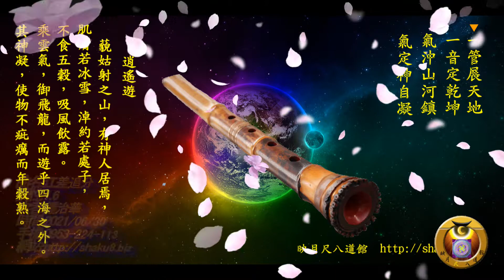江差追分/尺八/1.6/鍾治華/110.6.30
病毒是神之鞭
每一個人的思想創造自己未來的世界，
每一個人的個性都是自己創造的神話，
你就是神話的傳奇!

人類創造人類的神與神話，
外星人創造外星人的神與神話，
神話就是神話。
神就是神，
你就是你，
你的本身就是神話，
不小心就成為笑話。

神創造了病毒，病毒創造了人，人創造了神，
這是一個不停的循環輪迴。

歐洲中世紀的教會把黑死病叫作「 上帝之鞭 」
神會用瘟疫去審判人，瘟疫是末世的警號，
正當病毒肆虐之際，神之鞭正在抽打著人類 。

猶大創造自己的神話，
猶大福音隱藏著"猶大"千年來賣主求榮天大的委屈。

以西結的異象傳演到現代異化的人類。
以西結書裡的上帝的太空船，
外星人駕著幽浮退出人類的舞台，
隱入另一維度異次元的時空，
消失的無影無蹤，
然後在電影院裡的螢幕裡繼續上演著，
這種電影情節很多，
外星人擊殺如螻蟻的人類。

以西結在異象中目睹耶路撒冷叛道的惡行
（覆蓋以西結書8：1-11：25）公元前593年，以西結在異象中被提到遙遠的耶路撒冷去，
目睹百姓在聖殿中所行的一切可憎之事。 在院子裏設有招惹耶和華妒憤的可憎偶像。
在挖穿牆壁進入室內後，以西結看見70個長者正在崇拜牆上刻滿的各種可憎的走獸和如糞的偶像。
他們安慰自己?：「耶和華看不見我們；耶和華已經離棄這地。」
（以西結書8：12） 有些婦女在北門為異教的神搭模斯哭泣。但事情並非至此為止。
就在聖殿大門的入口處，有25個男子正在背著聖殿崇拜太陽。他們當面褻瀆耶和華，
因此他必定會大發烈怒，施行報應。

有六個手拿滅命兵器的人出現了。他們當中還有第七個人，身穿細麻衣，腰間帶著墨盒子。
耶和華吩咐身穿細麻衣的人走遍全城，替那些因城中所行可憎之事歎息哀哭的人在額上畫記號。
然後，他吩咐那六個人施行擊殺，
要將「年老的、年少的，並處女、嬰孩，和婦女」，凡是沒有記號的人，全都殺盡。
他們遂遵囑而行，從殿前的長者殺起。穿著細麻衣的人報告?：「我已經照你所吩咐的行了。」
（以西結書9：6，11)

以西結再次看見耶和華的榮耀，在基路伯以上顯現出來。一個基路伯從輪中取出火炭，
身穿細麻衣的人接過火炭後將其撒在城上。 至於以色列分散各處的百姓，耶和華應許必招聚他們，
並把新靈賜給他們。但城中邪惡的拜偶像者「必照他們所行的報應在他們頭上。」
（以西結書11：21）
以西結看見耶和華的榮耀從城中升起，然後先知將他在異象中所見的事都?給被擄的人聽。

以諾書
大洪水之前以諾與上帝同行三百年
壞天使和女人們生了巨人，巨人開始吃著人類的肉喝著人的血，
整個土地充滿鮮血和罪惡，
地上有極大的懲罰，上帝將洗淨所有的敗壞。
現在，告訴你的兒子拉麥，他生下的孩子，真是他的孩子，
而且他要給他起名叫諾亞，因為對你們來說，他是倖存者。
他和他的孩子將在世界敗壞中存活。
之後，還有更大的罪惡發生，要比先前在地上所發生的毀滅更大；
因為我熟知聖潔的奧秘，
也是耶和華親自發現並解釋給我的。我已經看了天堂。

亞當＋夏娃→ 塞特 → 以挪士 → 該南 → 瑪勒列 →
雅列 → 以諾 → 瑪土撒拉 → 拉麥 → 挪亞
挪亞的後代，日本漫畫家諫山創的創作的漫畫作品進擊的巨人，
恐怖的畫面巨人到處吃人，也進入了電影院。

注意以諾書:挪亞大洪水之後，還有更大的罪惡發生，要比先前在地上所發生的毀滅更大；
挪亞的後代，現代人，道演羅蘭·艾默瑞奇執的電影2012，現代版的挪亞方舟，
劇力萬鈞和彭湃壯闊的世界末日的景象呈現在銀幕上讓你看，
現代人類不是在講神話，而是神奇的讓你看到，
現代的人類真神啊!真神啊!

詩人說:到底是神創造了人，還是人創造了神，
是人需要神，還是神需要人，
是神要拯救人，還是人要拯救了神。
我說那是彼此的創造、拯救、與需要，是一個遊戲的循環。

唯一可以看到的人類仍然以他偉大的心智繼續創造之中，創造屬於自己的神話。
神的創造我們看不"道"，秘密地進行中，人只能想像，
每一個國家每一個傳統，每一個種族都有他們想像中的神與神話，
現代的導演用他們的心智創造更多神話，更有藝術性，
更豐富的劇情更絢爛奪目的電影，
每一個人都可以看到。

神創造了病毒，病毒創造了人，人創造了神話，
瘟疫病毒是神之鞭，現在神之鞭正在抽打著全世界的人類，
人類正在寫著歷史，
寫著一頁人類抗疫傳奇不朽的神話，
只是這個神話是真實的，
是我們每一個人正在親身經歷的事情，
大劫降臨之時，只要人能活下來，就可以為人類寫神話，
這個神話是人真實的話，真實的上演著，

人類病毒當頭之時，哲學成了垃圾，宗教也無用武之地，
千年來神仍然神隱，
現在只有聽命於科學，只有科學能夠拯救人類，
科學正在救著水深火熱生靈塗炭的人類他們的生命，
神依然無動於衷千年沉默著，人還是喋喋不休的訴說著，
聽聽科學家們怎麼說，
威斯康辛-麥迪遜大學（University of Wisconsin-Madison）的流行病學家托尼·
認為，如果所有的病毒都突然消失了，
世界的美好將持續約一天半，然後我們都會死亡，這是底線。

戈德堡（Tony Goldberg）說。
「病毒在這個世界上的重要性遠超過其做過的壞事。」
大多數病毒對人類沒有致
病性，許多病毒在支撐生態系統方面發揮著不可或缺的作用。
另一些病毒可以維持生物有機體的健康，包括真菌、植物、昆蟲和人類等一切事物。
墨西哥國立自治大學（National Autonomous University of Mexico）的病毒學家蘇珊·
沙勒東（Susana Lopez Charreton）說：「我們生活在一個平衡中，一個完美的平衡」，
而病毒就是其中一部分。「我認為沒有病毒人類就滅亡了。」

大多數人都沒有意識到病毒在支撐地球上許多生命方面所扮演的角色，
因為我們往往只關注那些給人類帶來麻煩的病毒。
幾乎所有的病毒學家都只研究病原體。直到最近，
一些勇敢的研究人員才開始研究那些讓人類和地球生存下來的病毒，
而不是殺死我們的病毒。

生活的本身就是反映宇宙的規律與平衡，還有和諧，
你的生活規律就是反映你的和諧與健康。
病毒的規律與平衡正在教人類許多生命的道理。

億萬年來病毒從來沒有消失過，只是看不見，
它與地球上所有的萬物共生共死，
它沒有思想與個性和生命嗎?
它不能獨生，
它與人類的肉體共生，
還有與你的思想與個性來共生共死，
演一齣你的人生，創造每一個人的神話，
現在正在驚心動魄上演中。

莊子所說的：「天地與我同根，萬物與我ㄧ體」
病毒億萬年來就是與萬物ㄧ體與生命一體，密切的很，
病毒存在于地球上至少已經39億年了，所以和人類同根同源，

人類要學會與它共處，
知道其中發生的"因緣"，
這是人類的共業感召而來，
當人類恣意妄為的破壞地球環境，各國軍備競賽，，人欲橫流，
濫情理盲，人類互鬥，靈性低落，
威脅到地球上各物種的生存權，
地球之靈，就派出病毒來教訓人類，遏止人類繼續破壞地球生態環境，

病毒正在靠驗著人類，
人類除了在科學研發救人之外，
還有最重要的是要有"天地與我同根，萬物與我ㄧ體"的一體慈悲的精神，
上天還給人類一個機會存活下來，
事實上上天還是有給人類機會和網開一面，
感染率與死亡率在加大一點，
人類將又陷入更大的水深火熱與生靈塗炭之中，

病毒正在以苦難和生死中，在教人類許多道理。
從道理中，走出苦難，獲得救命贖業。

病毒與人終歸會消失，
人類又學到了甚麼?

當你要嚥下最後一刻，
在短暫時間裡你會模糊能你所有的神話，
甚麼樣的神話都不重要了，
你的最後的意義，
就只有剩下一句話，一個相信!
害怕的人就會說:
神啊!請救救我吧!(或許還可以活下來。)

心裡踏實一點的人就會說:
神啊!請接納我我吧!(誓死如歸。)
有人會說:
阿拉!請接納我我吧!
有人會說:
佛啊!請接納我我吧!
有人會說:.

所有神話的意義，
都是在支持這個終極的結束!

世界上若沒有恐懼，沒有死亡，
人人都很活的快樂，
世界上所有的宗教就立刻自動消失了!
我是不是在說一個神話。

佛告須菩提。諸菩薩摩訶薩。應如是降伏其心。
所有一切眾生之類。若卵生。若胎生。若濕生。若化生。
若有色。若無色。若有想。若無想。
若非有想非無想。我皆令入無餘涅槃而滅度之。
如是滅度無量無數無邊眾生。實無眾生得滅度者。

「如是滅度無量無數無邊眾生。」這是個神話。
「實無眾生得滅度者。」神話消失了!

應如是降伏其心，這就是自性，這就是如來。

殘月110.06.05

尺八:鍾治華
手機:0953_224_113)